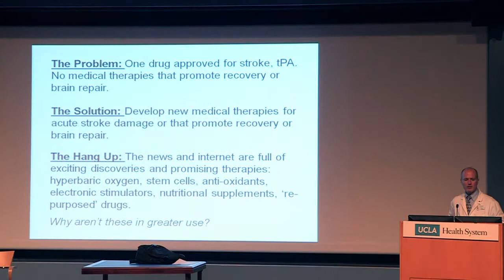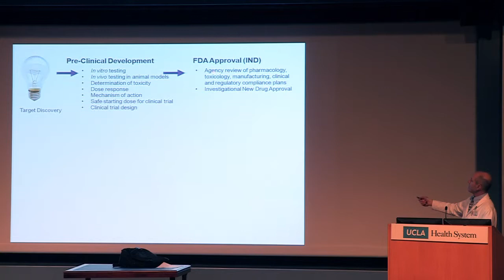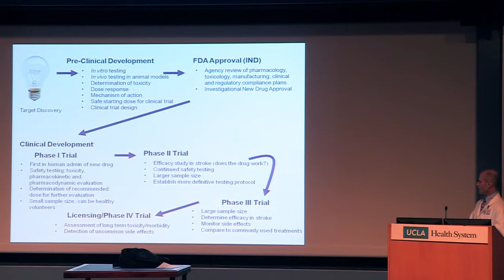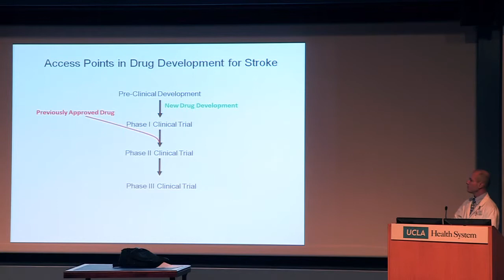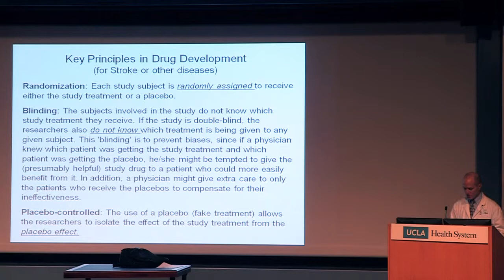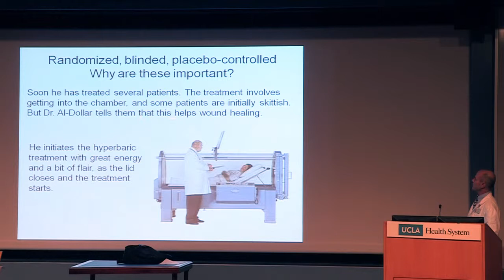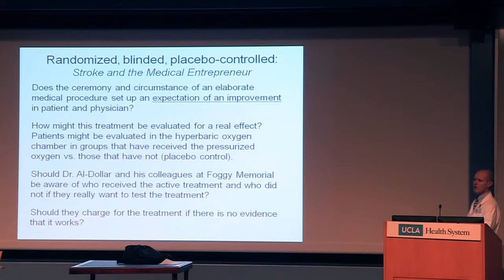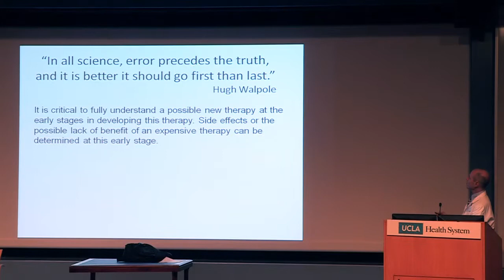UCLA Neurologist S. Thomas Carmichael, M.D., discusses stroke research.